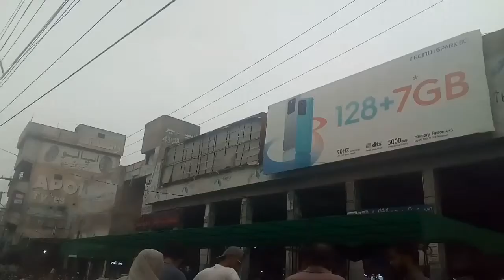shadeed garmi☀☀ Kay nada hoi bearish☔☔⚡💧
shadeed garmi☀☀ Kay nada hoi bearish☔☔⚡💧@channel